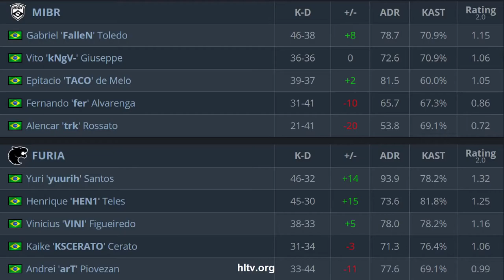CS:GO | MIBR vs FURIA | DreamHack Masters Spring: 2020 | TACO FalleN fer trk kNgV- •